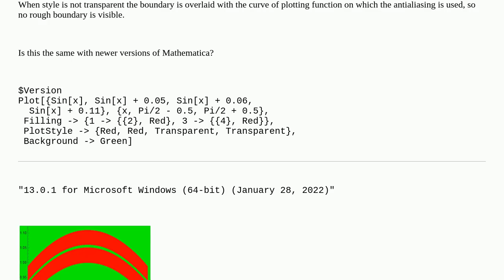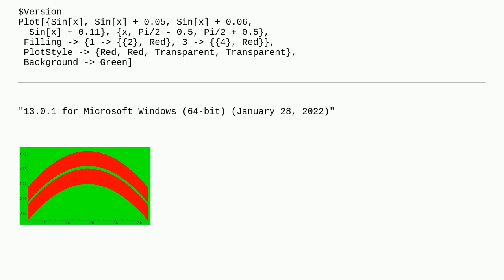Mathematica: Missing antialiasing on Filling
Missing antialiasing on Filling

A special thanks goes out to the community

  plotting antialiasing